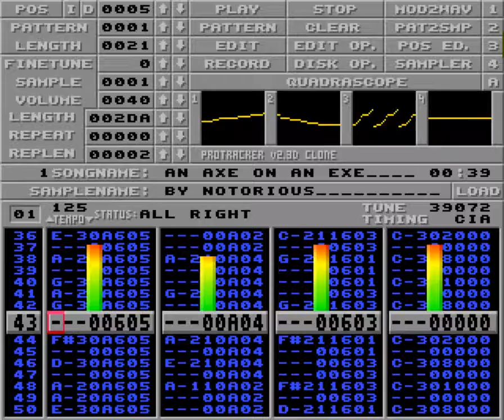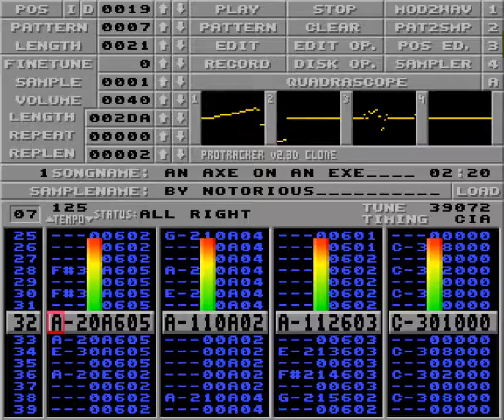An axe on an exe by Notorious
From Chiperia #8 by The Chiperia Project. Releasedate 27/11-2017